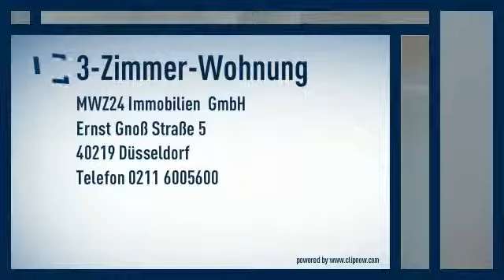Hafennähe: 3-Zimmer-Wohnung mit hochwertiger moderner Einrichtung. Wohnzimmer mit Sitzecke und